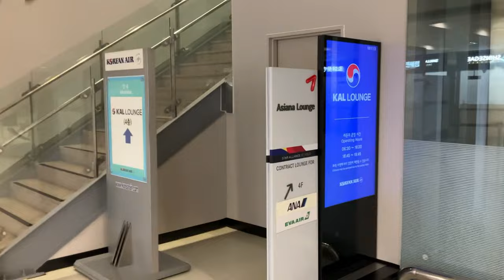アシアナ航空ラウンジ／ソウル金浦空港 Asiana Airlines Lounge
2022年12月18日撮影、韓国ソウル金浦空港のアシアナ航空ラウンジです。

Everyday Update!